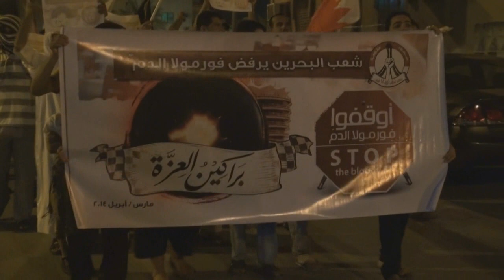مرتزقة النظام تهاجم حشد غفير في مسيرة "أوقفوا فورمولا الدم" - سترة واديان Bahrain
قمعت قوات النظام الخليفي مساء يوم السبت (29 مارس/آذار 2014) مسيرة خرجت في منطقة واديان بجزيرة سترة جنوب العاصمة المنامة رفضاً لإقامة سباقات الفورملا 1 على أرض البحرين ، المشاركون حملوا أعلام البحرين ولافتتات مناهضة لسباقات الفورملا ورددوا شعارات تطالب بإسقاط حاكم البحرين حمد ين عيسى آل خليفة، قوات النظام سرعان ما عمدت على قمع المشاركين بالرصاص الانشطاري الشوزن ومسيلات الدموع التي أدت الى العديد من حالات الأختناق في صفوف المتظاهرين.